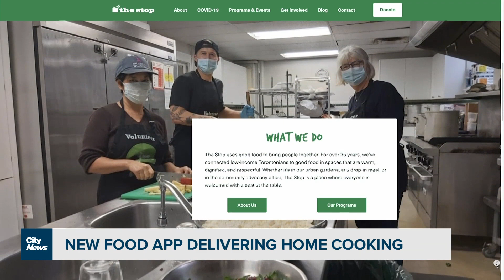New food app delivering home cooking in Toronto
A new food app is delivering home cooking from diverse chefs across Toronto to those hungry for authentic international cuisine as well as local favourites. Dilshad Burman reports.